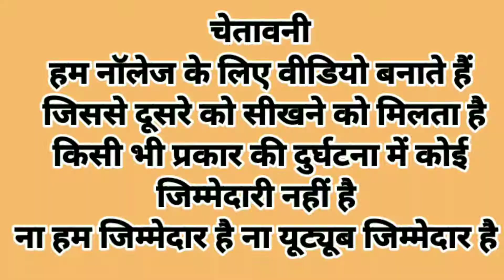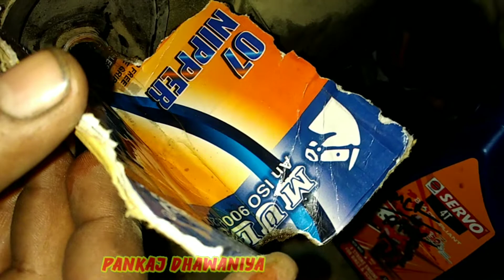2.5 kva Honda Generator service | 2.5 kva generator engine oil change | Honda Silent Generator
2.5 kva Honda Generator service | 2.5 kva generator engine oil change | Honda Silent Generator
inverter Eu30i honda
honda amaze 2025
honda cb350
honda
honda city
honda elevate
honda shine
honda amaze
honda bike
honda silent generator
honda silent generator for home use
honda silent generator price list in india
honda silent generator price
honda silent generator for home
honda silent generator tamil
honda silent generator load test
honda 10 kva silent generator
honda 7.5 kva silent generator
honda 5kva silent generator price in india
honda 7kw silent generator
honda exk 2800 silent generator
honda eb12d silent diesel generator
silent 8kva honda diesel generator
eu30i honda generator
eu30i honda
honda eu30i generator starting problem
honda eu30i vs eu30is
how to start honda eu30i generator
honda eu30i carburetor cleaning
honda eu30i generator review
honda eu30i-w
gerador honda eu30i
generador honda eu30i
generatore honda eu30i